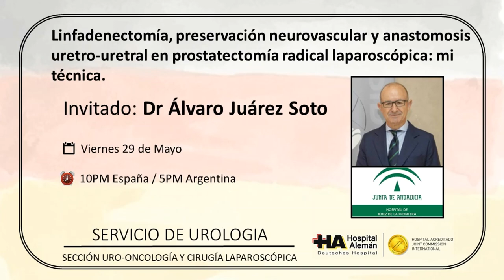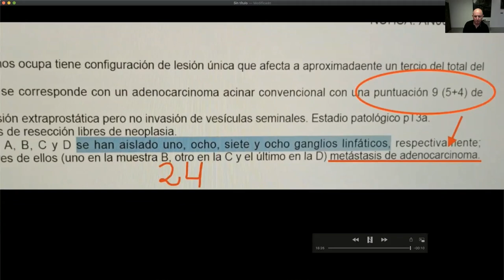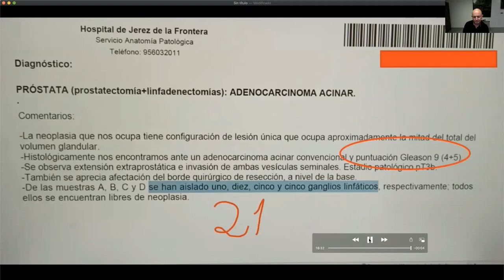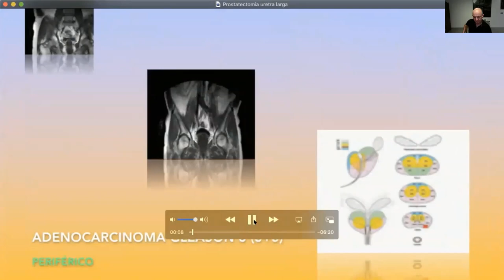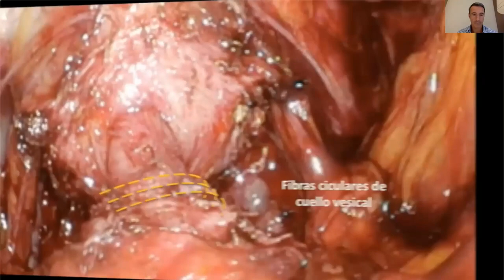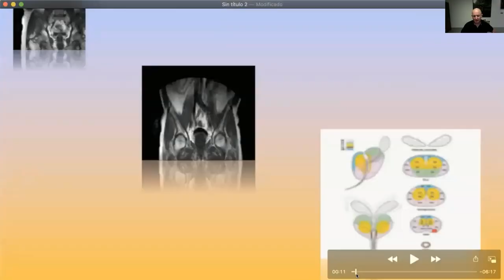Linfadenectomía, preservación neurovascular y anastomosis uretro-uretral en PRL: mi técnica.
Linfadenectomía, preservación neurovascular y anastomosis uretro-uretral en prostatectomía radical laparoscópica: mi técnica.
Invitado: Álvaro Juárez Soto